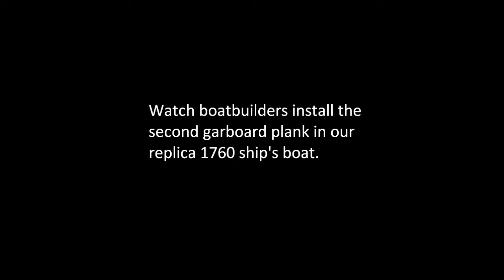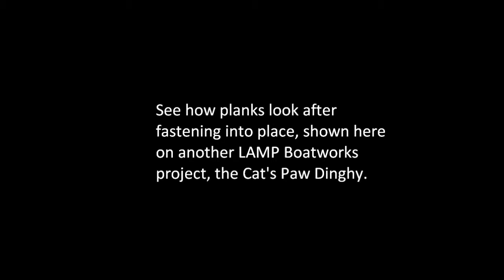Building the Yawlboat - Steaming and bending the garboard plank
Installing the bottom plank on a 1700s ship's yawl. The LAMP Boatworks constructs heritage wooden craft to keep alive the art of wooden boatbuilding in our nation's oldest port. The plank is made from cypress, a